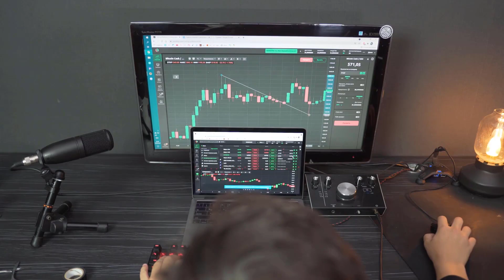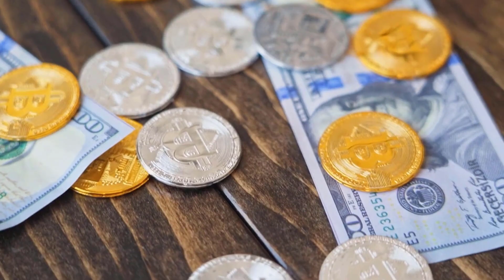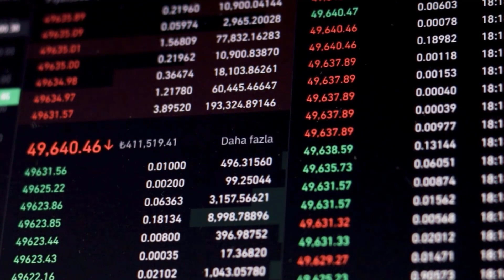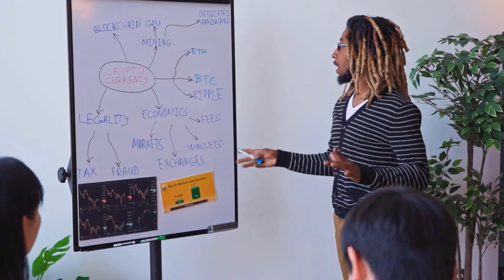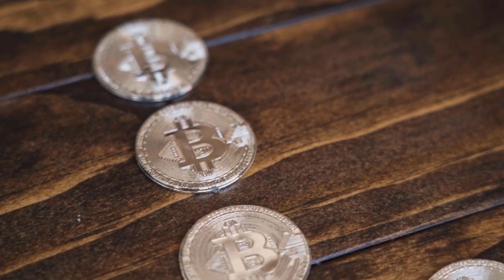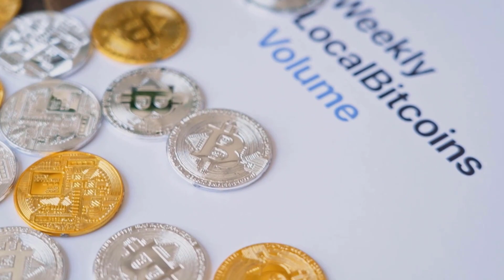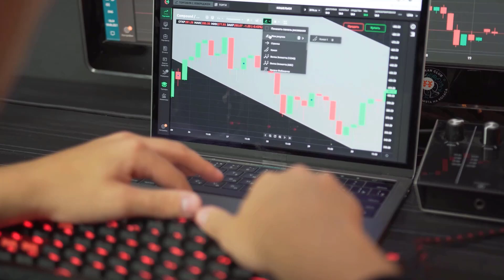XDC A X9000 IS COMING BY THE END OF 2023?? - XINFIN PRICE PREDICTION & UPDATES